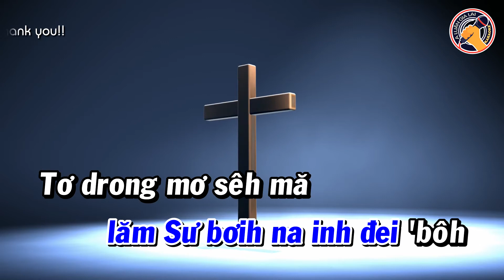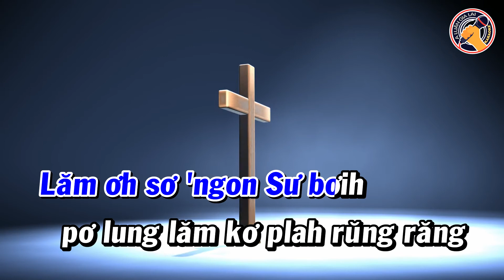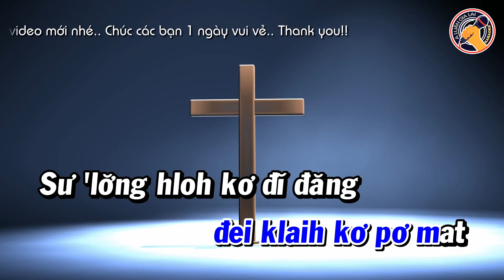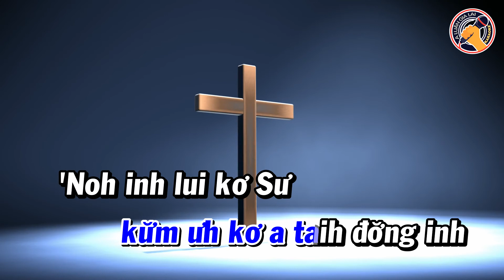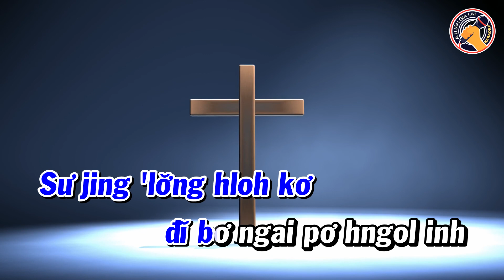SƯ JING TƠ'NGLA 'LƠ̆NG HLOH KƠ ĐĬ ĐĂNG KARAOKE || T.CA TIN LÀNH BAHNAR 51 || TONE NAM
👉 Các Bạn Giúp Mình Đạt Được Mốc Này Nha